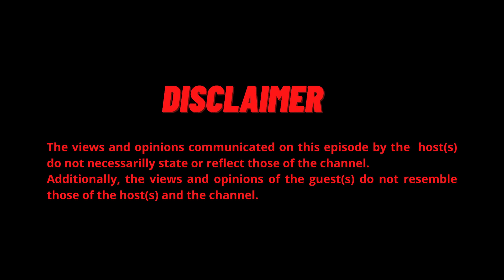Only Fans Model Exposes Emtee, Daliwonga, Dubai Trips, Dating Apps, P Diddy - Open Chats Podcast E72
In this explosive episode of the Open Chats Podcast, we sit down with OnlyFans model Azanian Doll, who spills the tea on South African rapper Emtee. From calling him out for being unhygienic and unprofessional to shutting down rumours about their alleged studio hook-up, she reveals the shocking truth about one of SA's biggest hip-hop stars. But the celebrity gossip doesn’t stop there! Naqueeda drops a jaw-dropping rumour  about Amapiano sensation Daliwonga, and Azanian Doll shares more insider stories about SA rappers like A-Reece, Nasty C, Blxckie, and more.

The episode takes a darker turn as the ladies open up about terrifying experiences of having their drinks spiked at clubs. We also dive into international news, discussing the ongoing legal drama involving US rapper and mogul P Diddy, who faces serious rape allegations.

As we switch gears, the crew tackles the grim reality of human trafficking and why this global issue needs urgent action. In a lighter segment, the girls expose the truth behind South African slay queens and influencers jetting off to Dubai on fully paid-for trips with wealthy men—what really goes down in Dubai?

Lastly, we take a closer look at dating apps like Tinder: are they good or bad? Why would someone look for love online, and can you actually find genuine love on Tinder or other dating apps?

This episode is packed with drama, real talk, and unexpected moments.